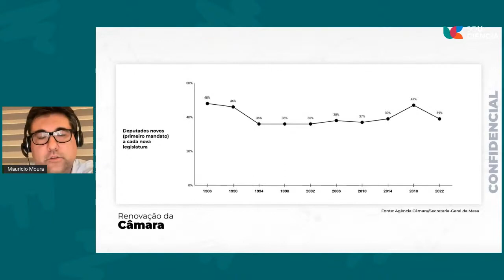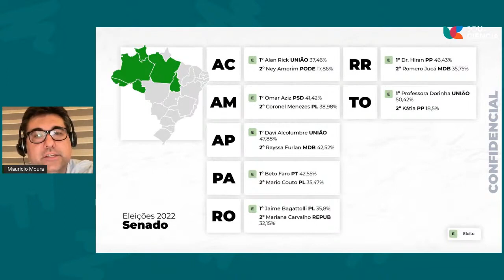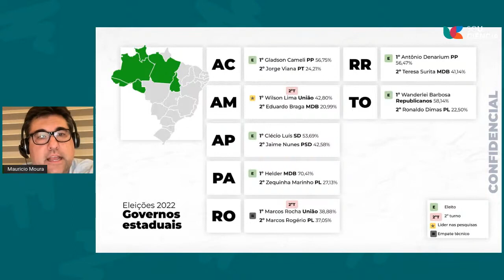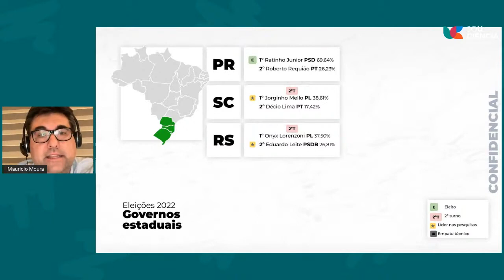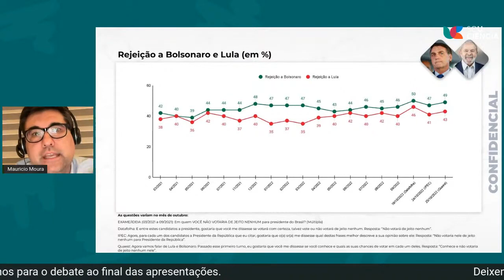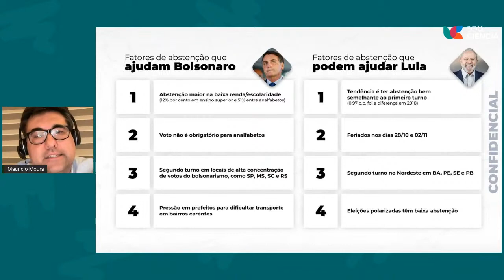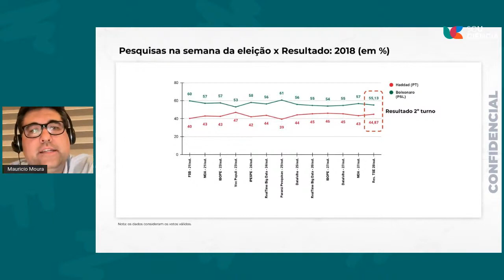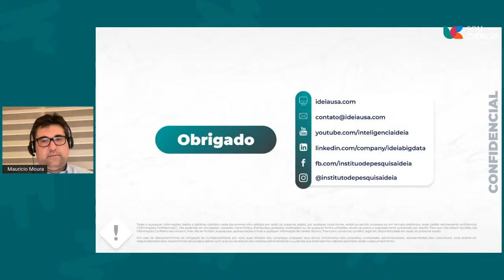QUAIS SÃO AS CHANCES DE VITÓRIA DE BOLSONARO?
Nunca se falou tanto sobre pesquisas eleitorais. Nesta live, Maurício Moura, diretor do Idea Big Data, e André Roncaglia, economista e professor da Unifesp, vão explicar como são feitas estas pesquisas, as margens de erros, o que pode alterar resultados no dia da eleição, entre outros pontos importantes para que a população entenda melhor o tema.